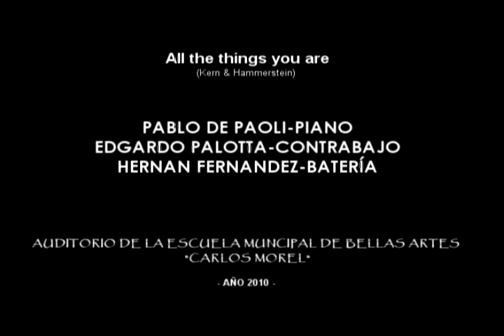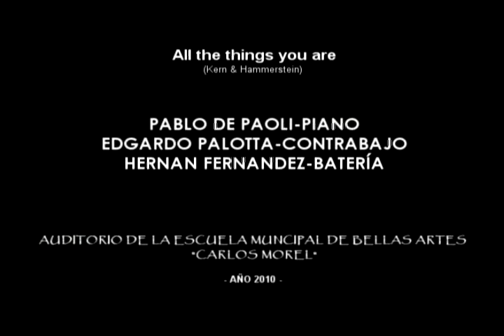ALL THE THINGS YOU ARE depaoli-palotta-fernandez.